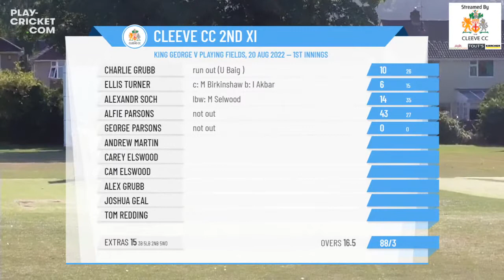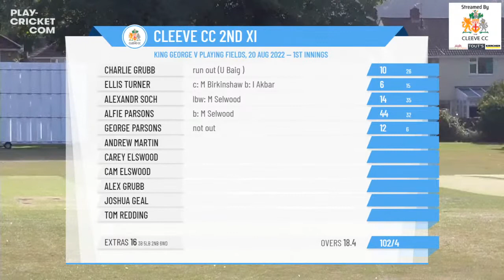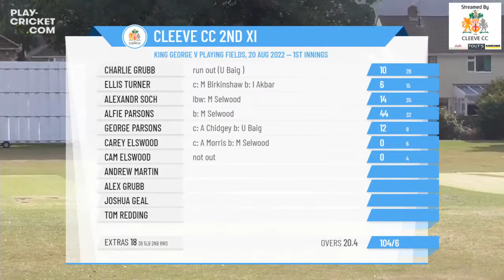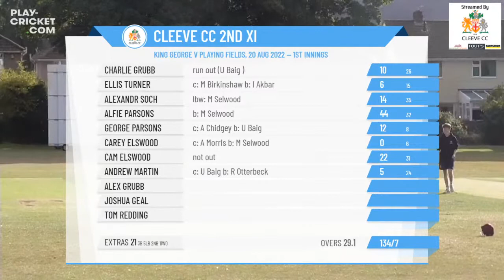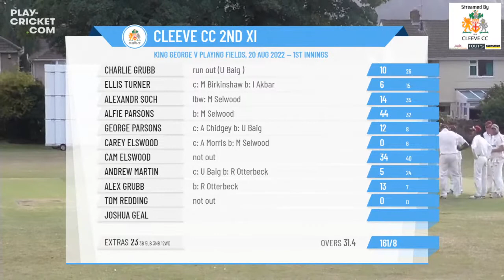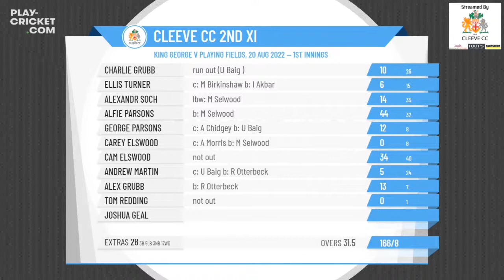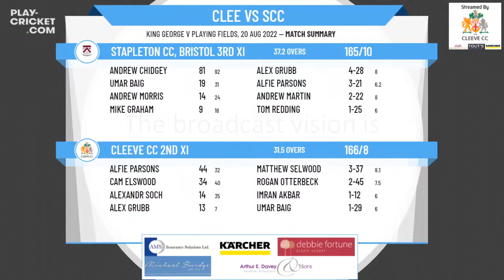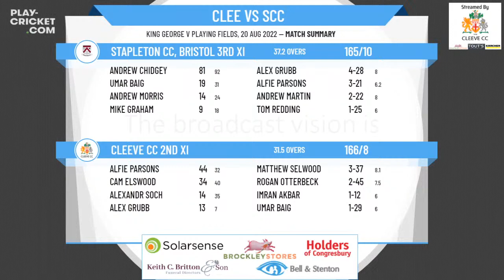Bristol & District Cricket Association - Tenth Division - Cleeve CC v Stapleton CC